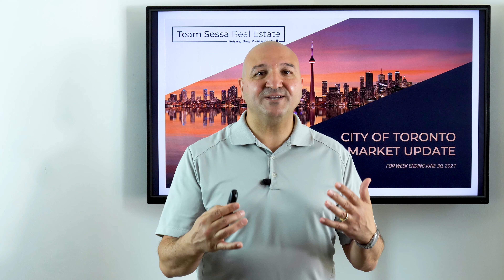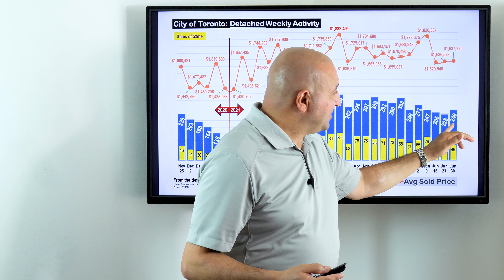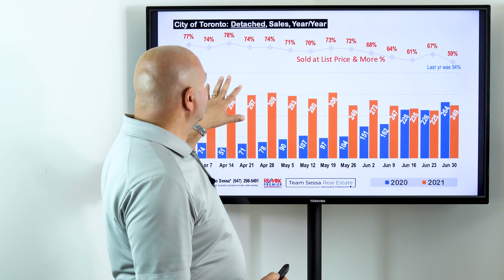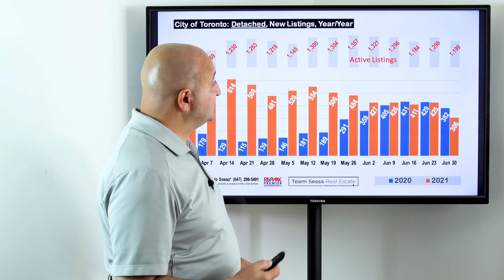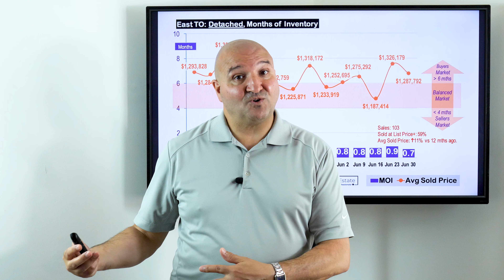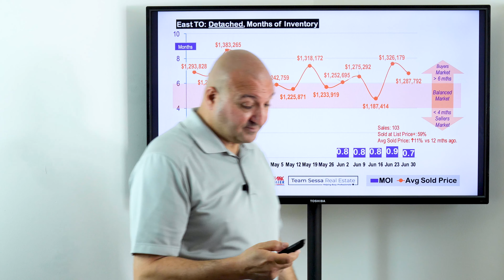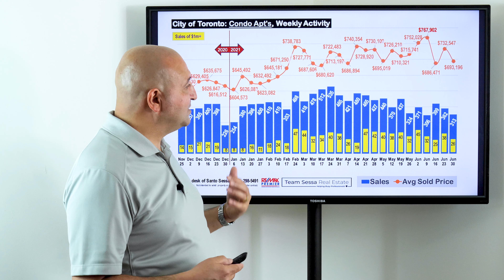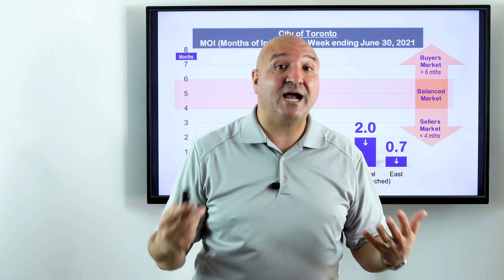Has Toronto Real Estate Finally Peaked? - June 30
Toronto Real Estate Market Report for the week of June 24 - June 30, 2021.

- Santo Sessa
Re/Max Premier